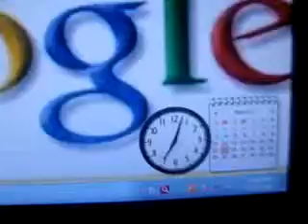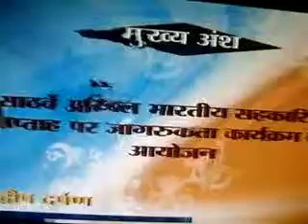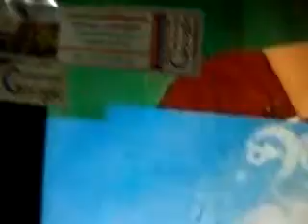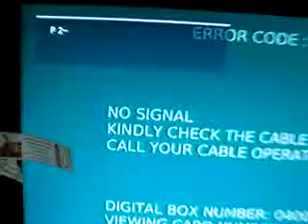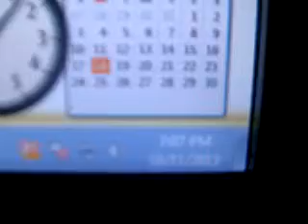ddkpbDweepDarpan18Nov'13thankinGedweep i newspaperiNDiAislandsmobilepress